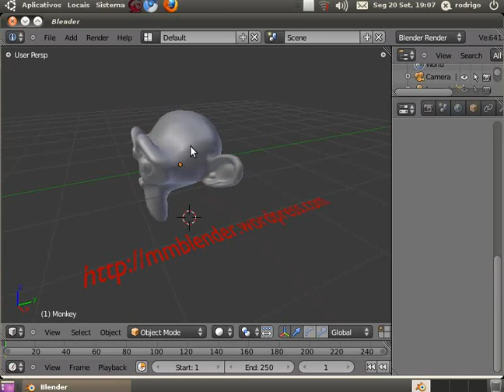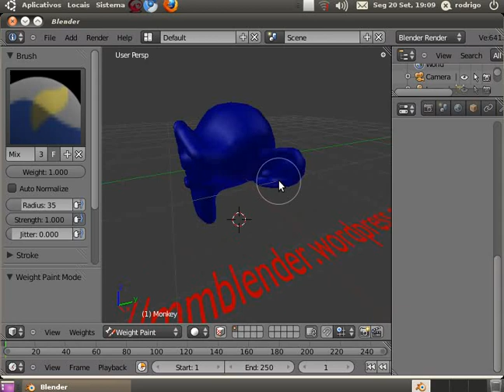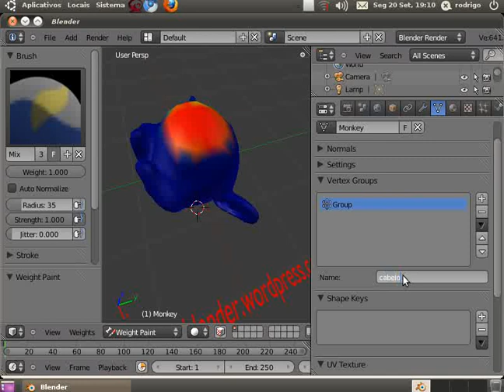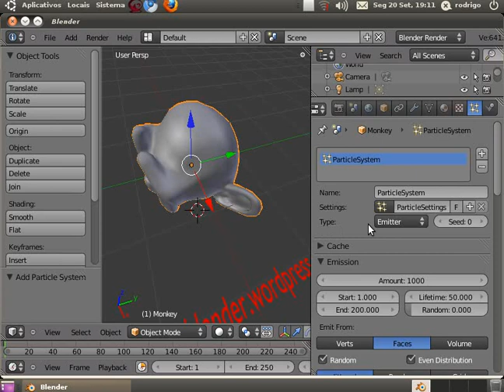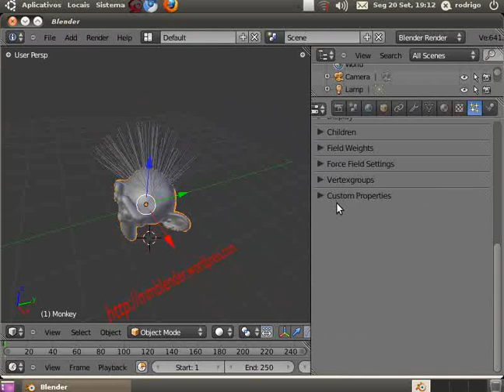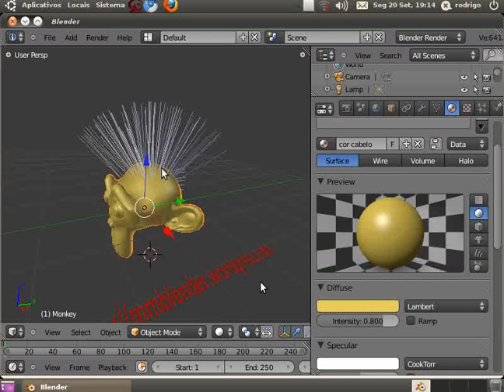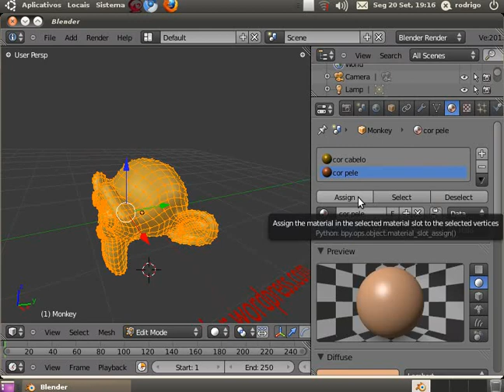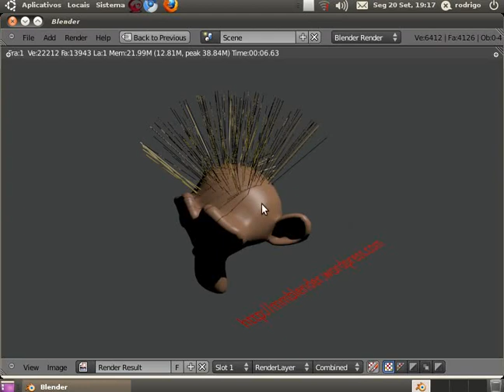cor cabelo blender 2